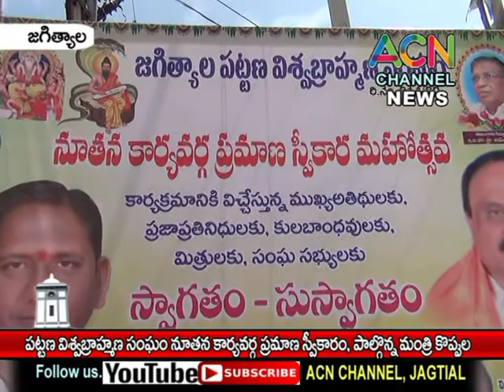జగిత్యాల : పట్టణ విశ్వ బ్రాహ్మణ సంఘం నూతన కార్యవర్గ ప్రమాణ స్వీకారం, పాల్గొన్న మంత్రి కొప్పుల ఈశ్వర్